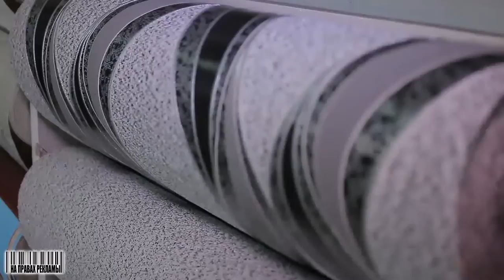ВСЁ ОБО ВСЁМ - Какие бывают виды обоев?